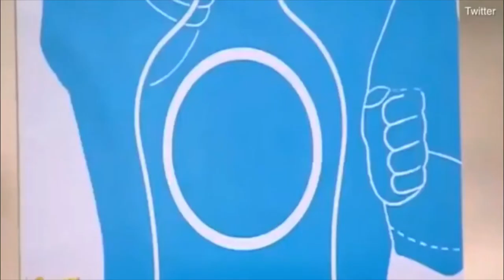turkmenistan.mp4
Gurbanguly Berdimuhamedow is very hot and talented